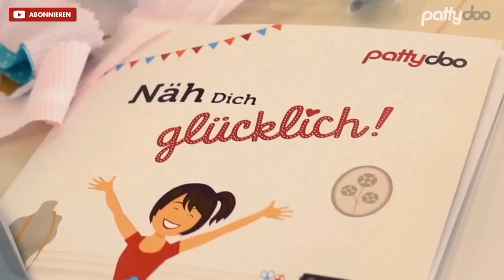Tchibo ideas Nähworkshop mit pattydoo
Gemeinsam macht Nähen noch mehr Spaß! Deshalb traf ich mich im Juli 2015 mit 6 nähbegeisterten Mädels in Hamburg, um mit ihnen gemeinsam um die Wette zu nähen und neue Tchibo-Nähprodukte auszuprobieren. Das hat riesigen Spaß gemacht!

Happy Sewing,
Ina